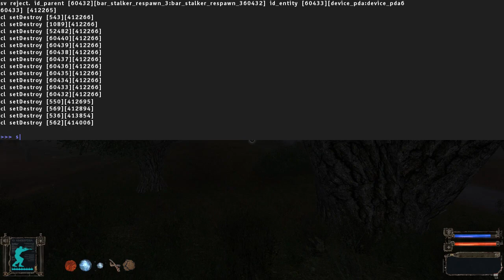STALKER: Shadow of Chernobyl (Part 6) 2018-10-08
Unfortunately since my switch over to .mkv editing has become a nightmare. Working to find solutions but for now it just means longer uploads on my end.